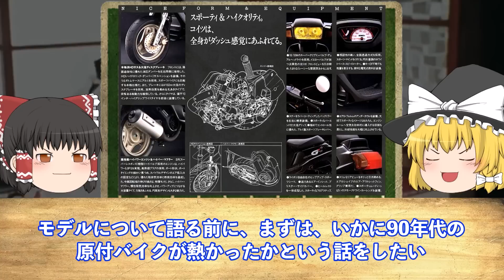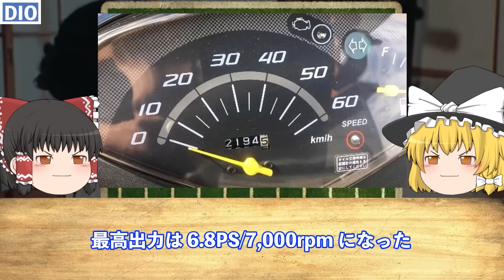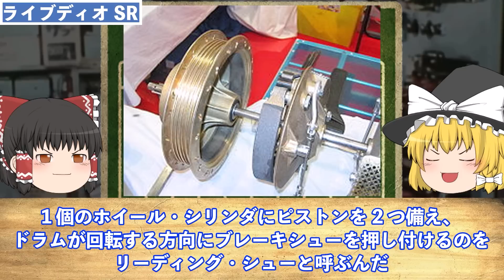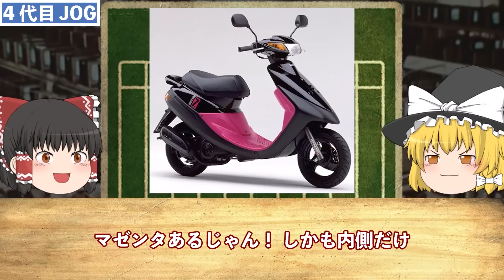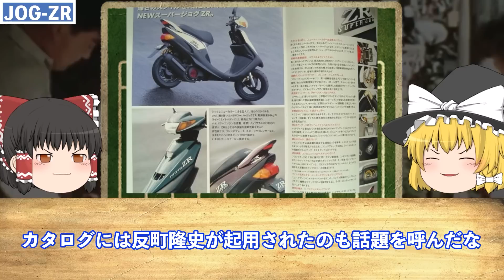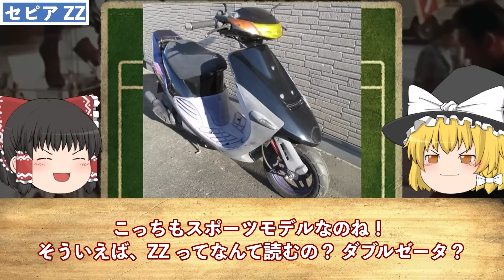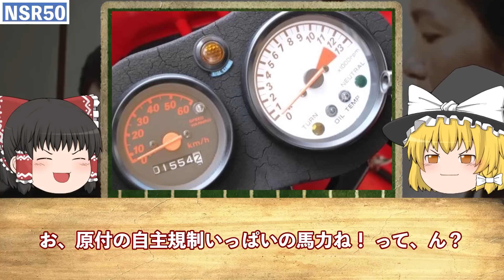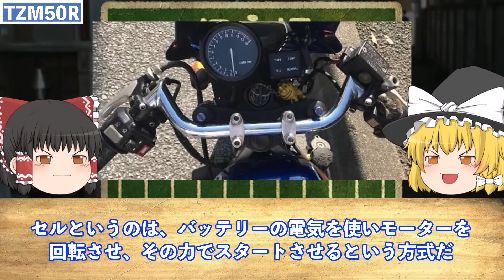【ゆっくり解説】昭和生まれの俺たちが乗ってた、90年代の原付バイク達が熱かった！ギア付きも熱かった！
今回は「昭和生まれの俺たちが乗ってた、90年代の原付バイク達が熱かった！ギア付きも熱かった！」
について

▼目次▼
00:00 オープニング
00:39 90年代の原付事情
01:55 DIO
03:53 スーパーディオ
04:45 スーパーディオSR
05:19 スーパーディオZX
05:59 ライブディオ
06:58 ライブディオSR
08:38 ライブディオZX
09:28 4代目JOG
10:20 JOG-Z
11:30 JOG-ZR
12:10 JOG APRIO
13:15 セピアZZ
14:34 2代目セピア
15:38 ギア付き原付
16:14 NSR50
18:10 NS-1
19:34 TZR50
21:42 TZM50R
24:09 終わりに